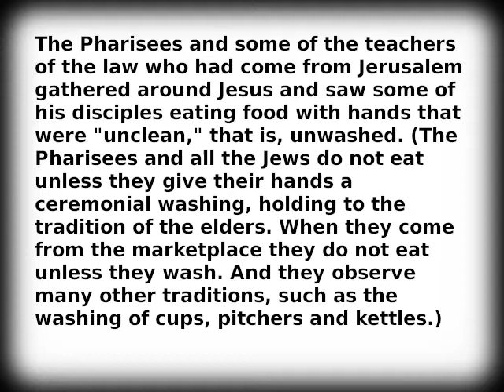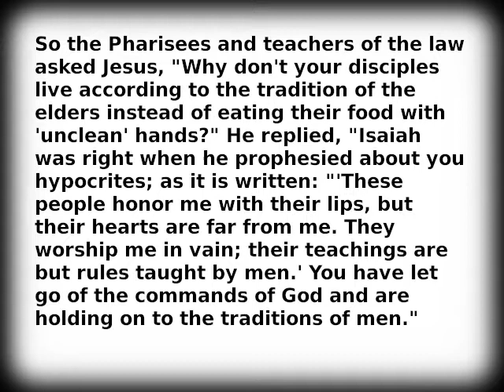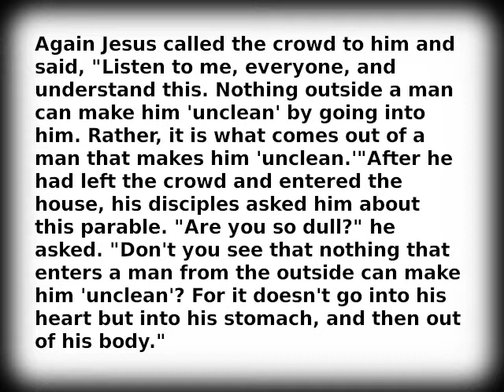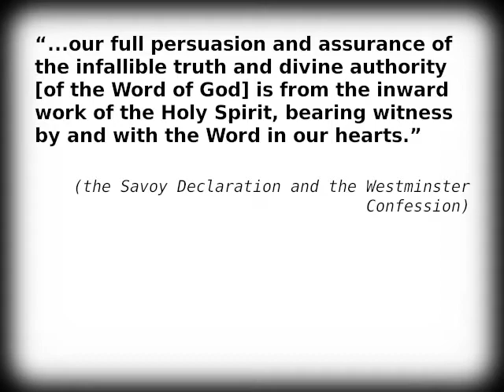Choosing Rules: Mark 7:1-23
Whose Rules Run The Show? To Find Out:
* Calculate The Weight Of Our Own Rules (vs. 1-13)
* Clarify The Why Of God’s Rules (vs. 14-23)